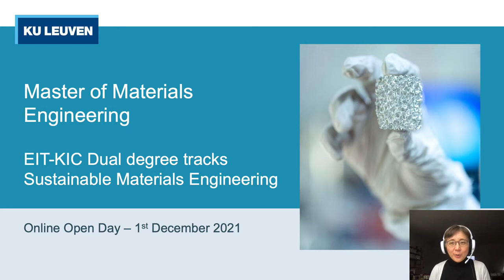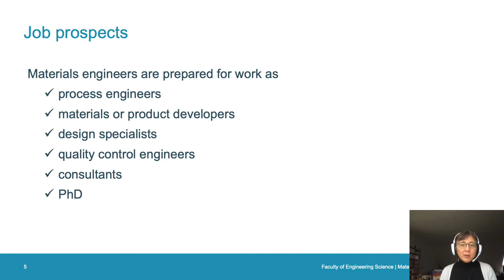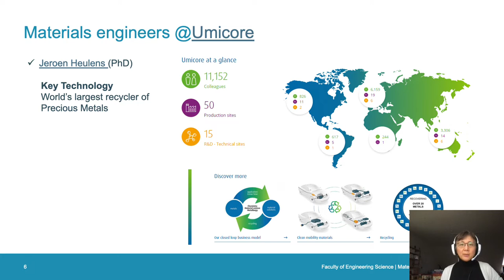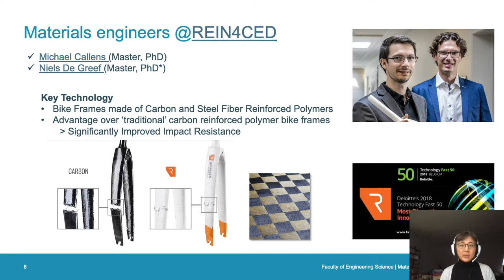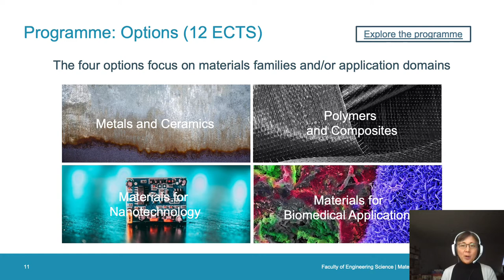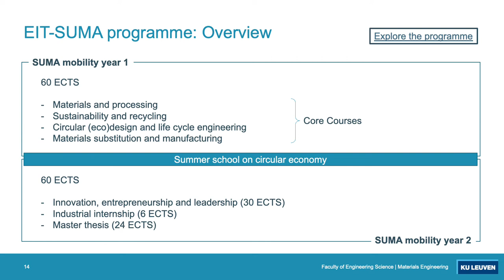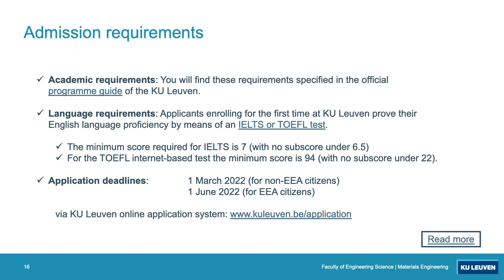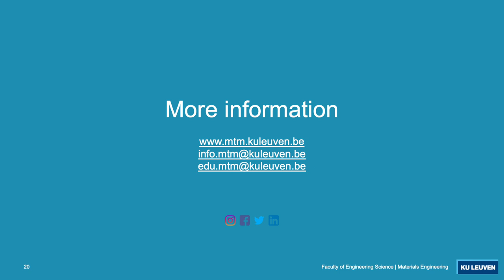Materials Engineering online open day 2021 recording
Programme director prof. Maria Seo presents the Master of Materials Engineering at the KU Leuven Faculty of Engineering Science